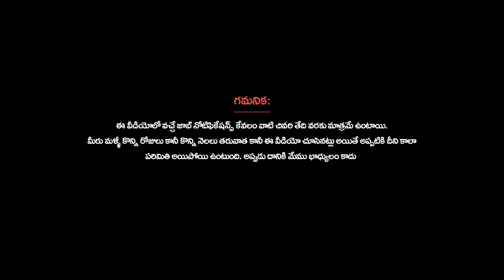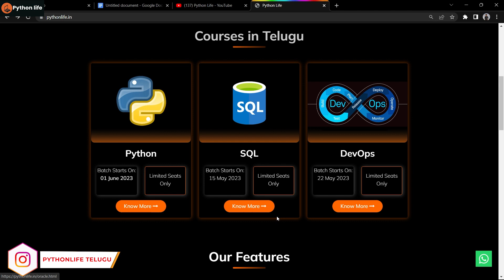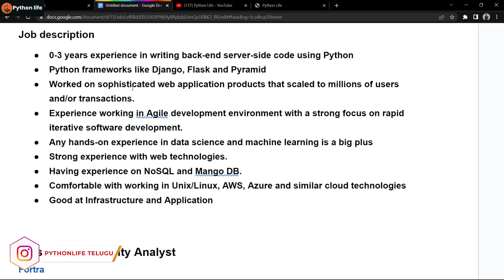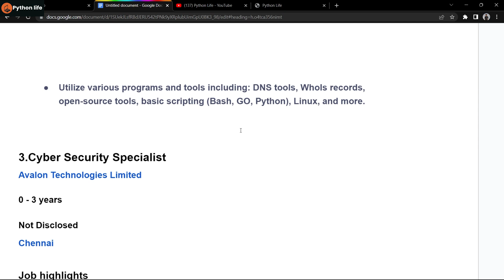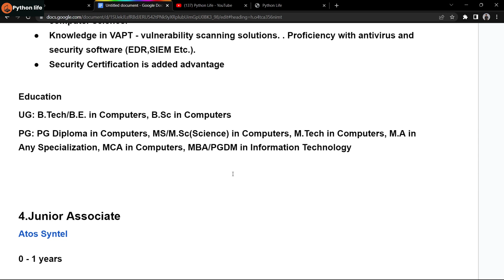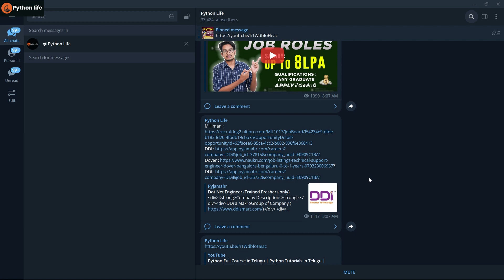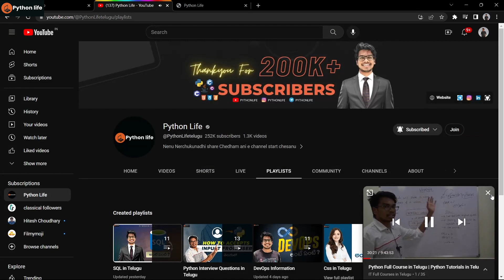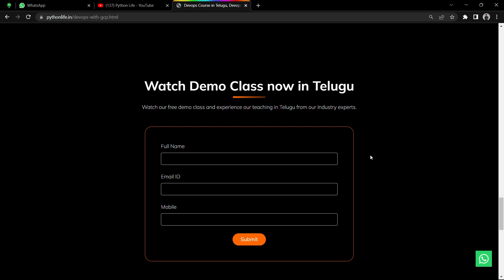CyberSecurity Specialist Job Role | IT Jobs Telugu | Software Jobs | Software in Telugu